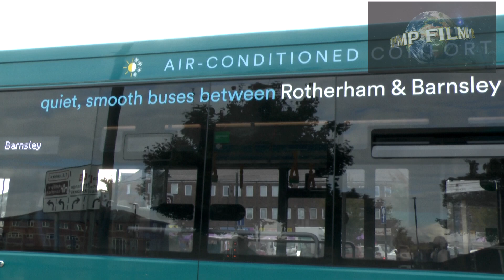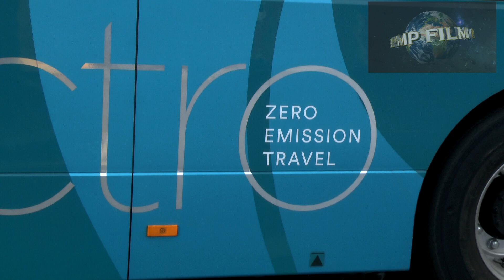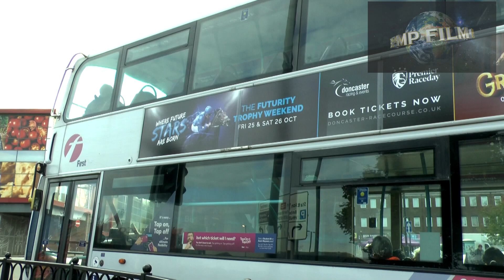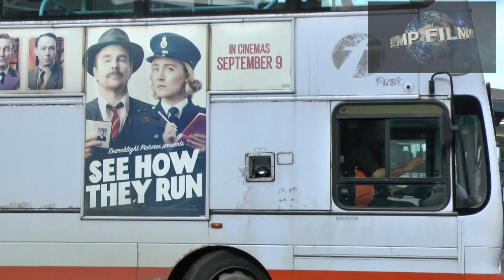5323 ROTHERHAM BUSES SEPT 2024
For a clean download sent worldwide for just £9 the worlds largest collection of transport hobby DVDs featuring buses, lorries, trams and trolleybuses worldwide. Also a vast array of archives you never see on Youtube! Plus digital downloads and links to half a million still images.Welcome to the world of PMP films owned by Dave and Mandy Spencer. It is really a hobby for us and we take great pleasure in meeting with other transport enthusiasts around the world.

For snail mail or reference you can  download our order form which can be posted or emailed through to us.
Our archive feature images are where possible selected from HD scanned cine film for archives with a high standard of reproduction. We use NEAT to clean old film and video, de interlacing when required, up quality where needed to HD and adjust speed .

Dave now manages the new OTA channel on Youtube and is working with OTA to scan moving images in their collection